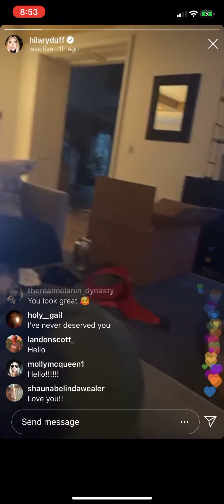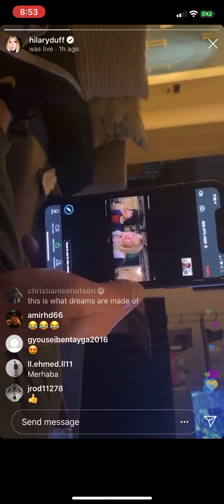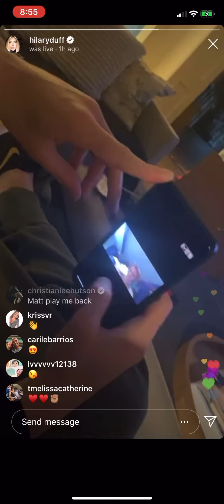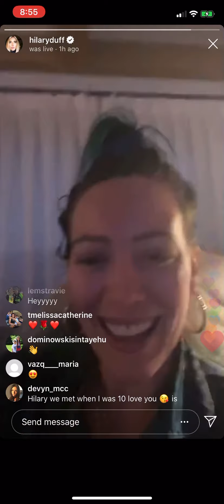Hilary Duff Instagram Live - April 18, 2020